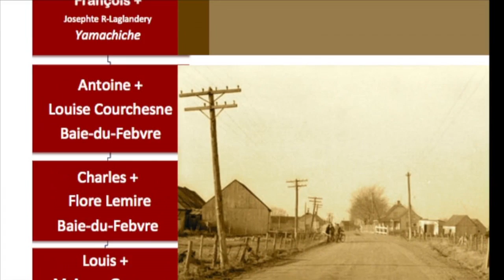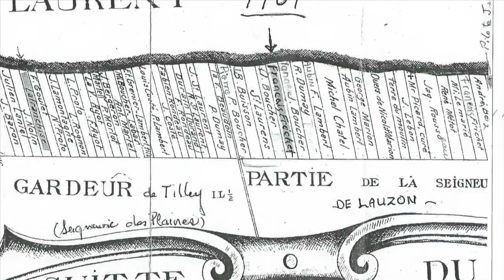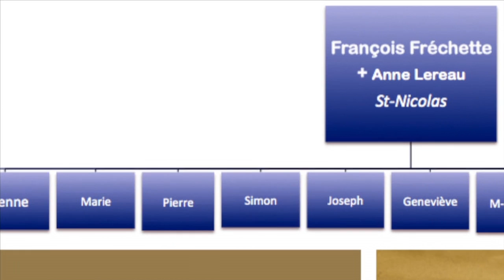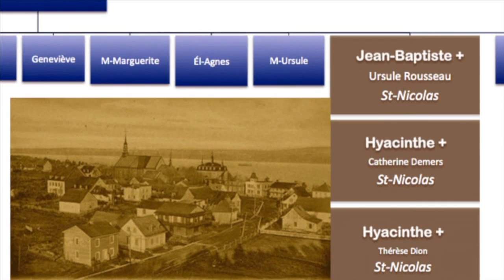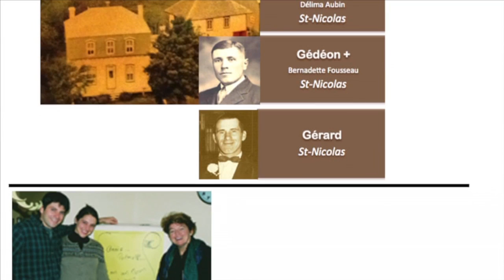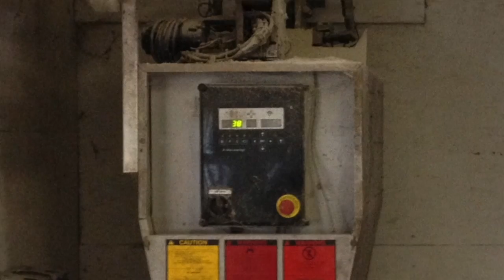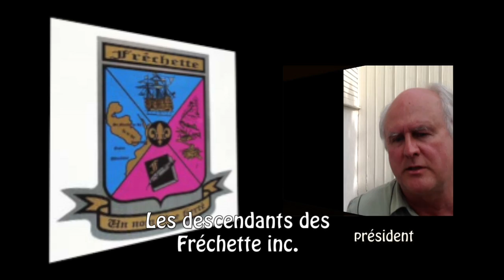Ferme ancestrale des Fréchette à Saint-Nicolas, héritage de François Fréchette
Ferme ancestrale des Fréchette à Saint-Nicolas.
François Freschet qui s'y est installé pour élever sa famille et exploiter la pêche, a su conserver la propriété dans la succession de son fils Jean-Baptiste. Transféré dans un autre lignage voici un peu d'histoire et de restauration des édifices de la ferme.